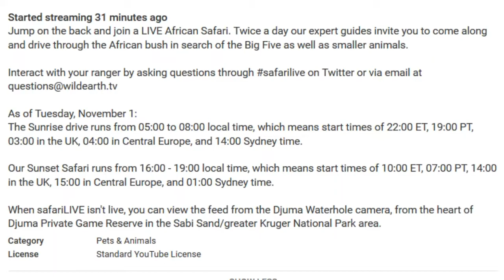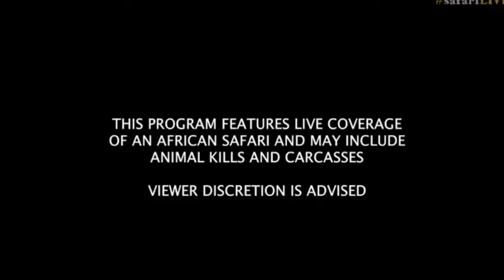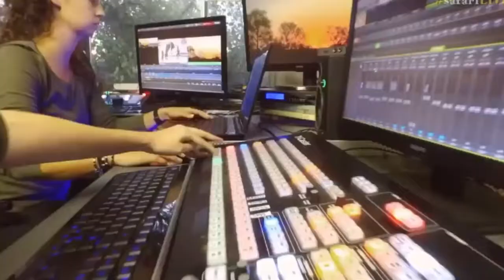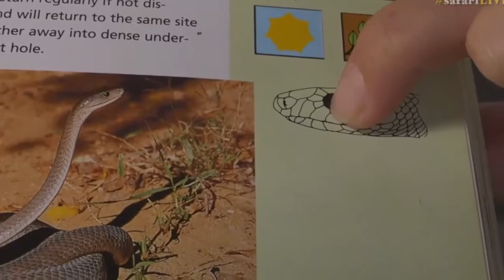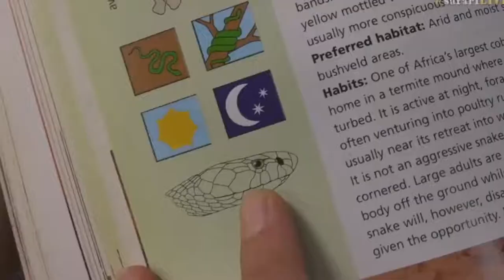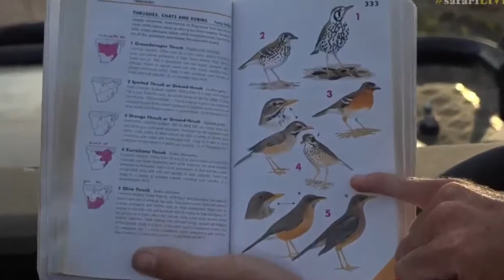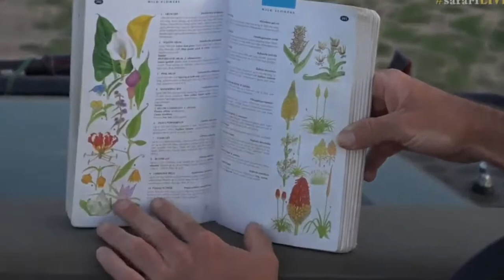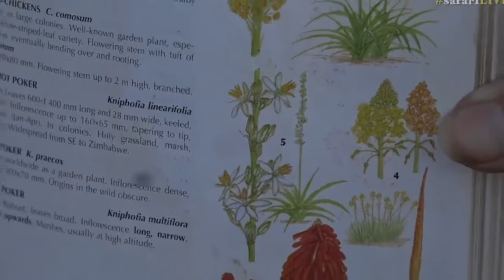Dec 06, 2016- Sunset Drive- Full Length